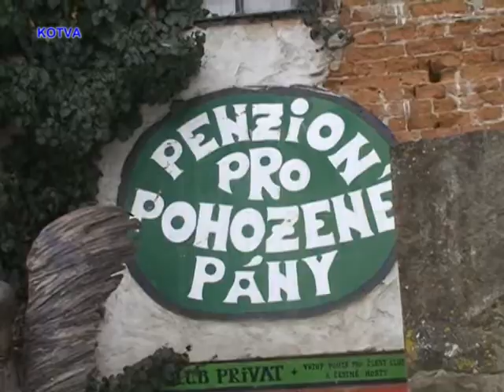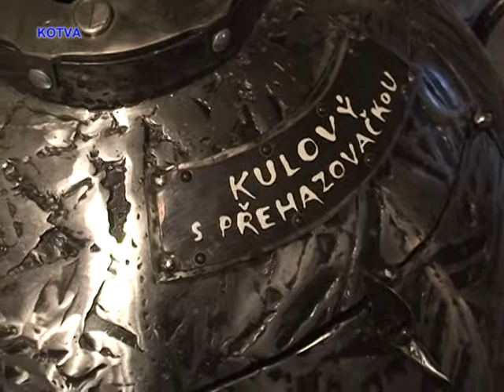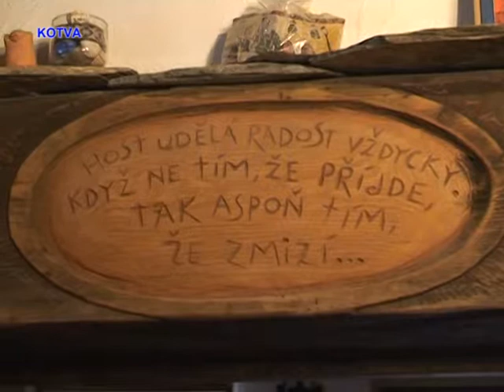Manželé Kondeiovi ve Stříbrzském Mlýnu v Ivančicích.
4.dubna oslavil potomek malíře Alfonse Muchy, autora Slovanské epopeje a kuřimský malíř, také rodák z Ivančic jako A.Mucha pan Rudolf Kondei 96 narozeniny. Několik let máme v archívu jeho návštěvu v galerii Stříbrzský mlýn u Ibvančic, kde byli s manželkou předat do galerie několik svých obrazů.